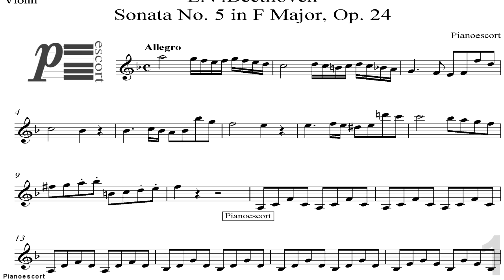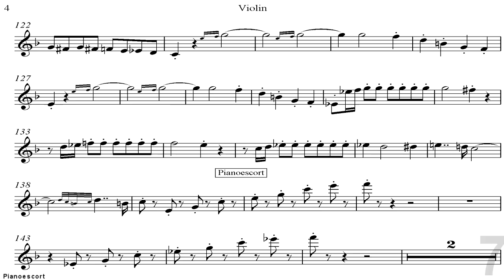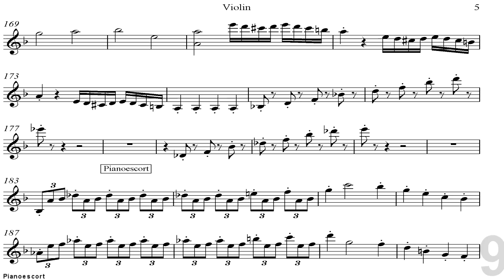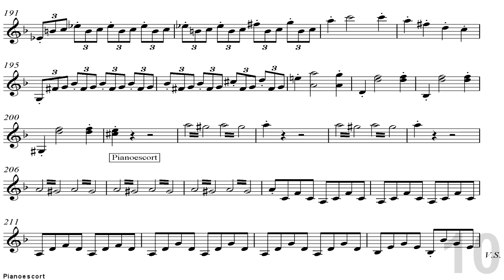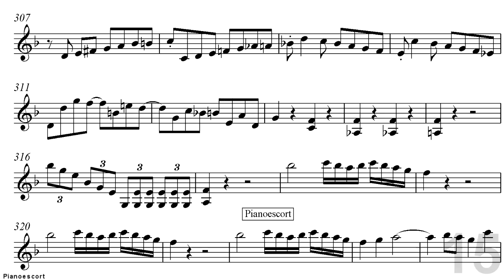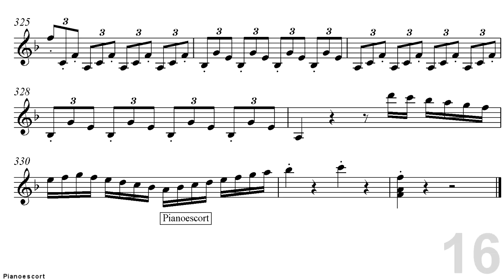L.V.Beethoven - Violin Sonata in F Major No 5 Op.24 "Spring" - 1 mov Allegro - Piano accompaniment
L.V.Beethoven - Violin Sonata in F Major No 5 Op.24 "Spring" - 1 Movement Allegro - Piano accompaniment
In this channel you can find the piano accompaniments of different instruments to study at home, for fun or for auditions.
En este canal podrás encontrar acompañamientos al piano de diferentes instrumentos para estudiar en casa, por gusto o para audiciones.
Gracias por verlo y disfrútalo.